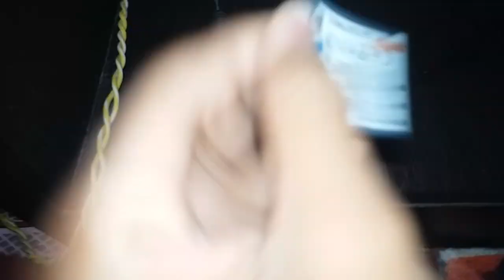my friend go black hole 😲